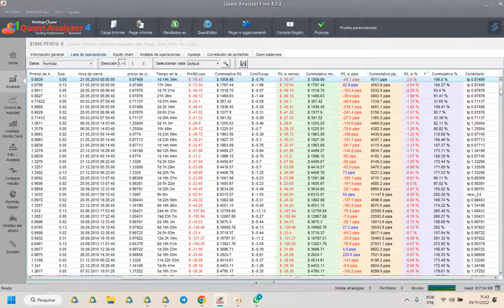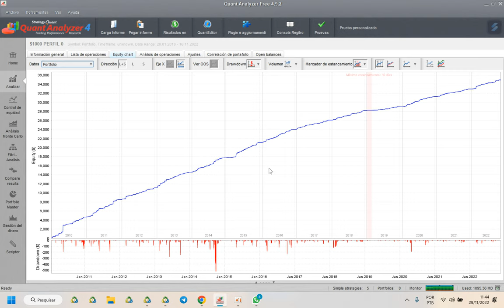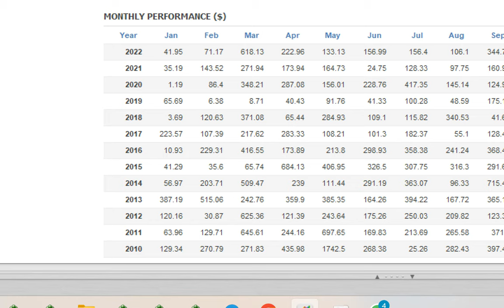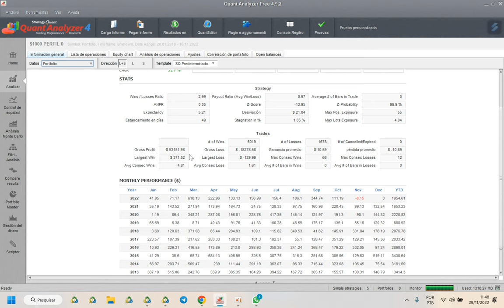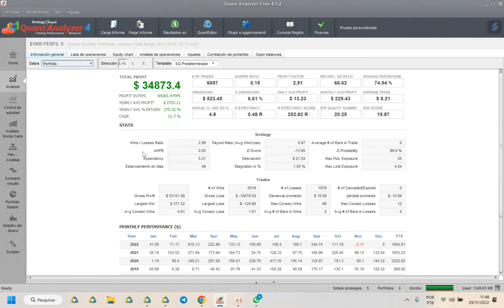DE $1.000 A $34.873,40 DESDE 2010 - PERFIL TAKE M1